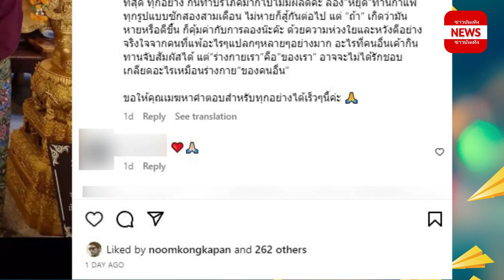สาวหวังดีแนะนำ เมฆ วินัย หลังป่วยโรคตุ่มน้ำพองไม่หายสักที